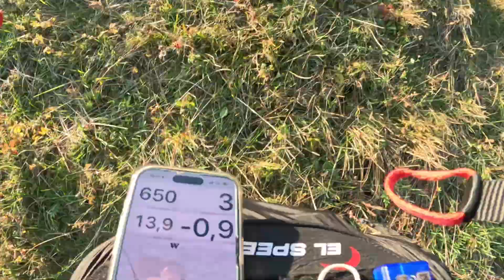Paragliding Hoľazne Slovensko